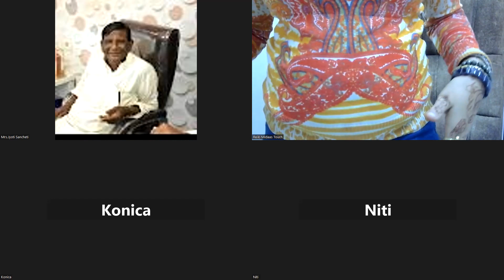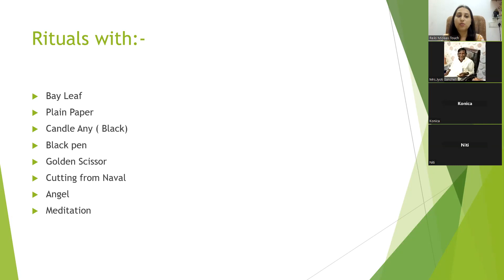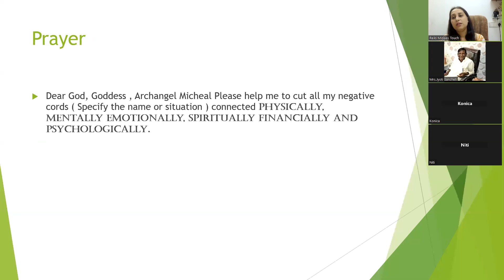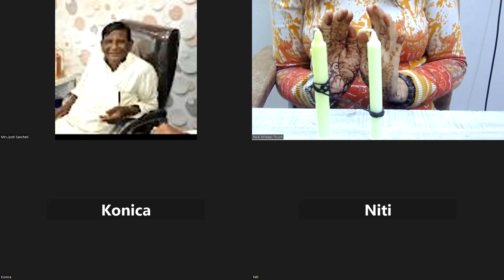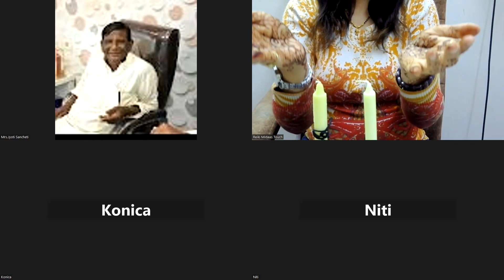Cord Cutting Rituals Day 3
Cord Cutting Rituals & Meditation